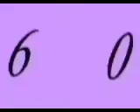All October 2022's Band 23rd-26th